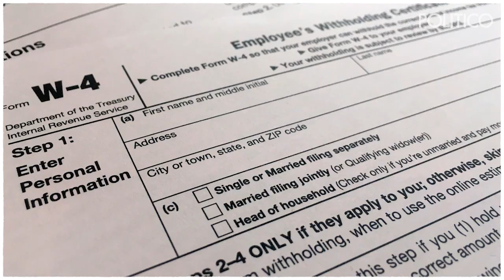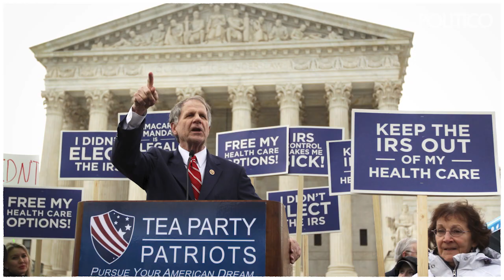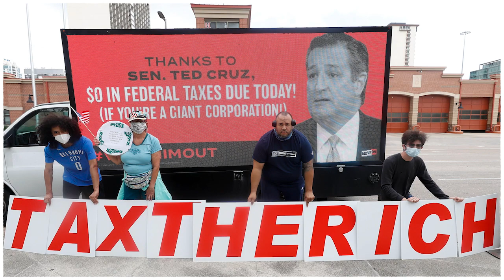The GOP's latest target: Biden's tax plan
Ryan Lizza is back with a new episode of “The Breakdown” — this week he’s talking taxes. The Biden administration announced a new policy proposal to expand the IRS, and it’s no surprise that Republicans don’t like it. Conservative groups have already launched a series of TV and social media ads criticizing Biden’s plan. The $80 billion proposal outlines a goal to hire nearly 87,000 new IRS workers over the next 10 years and go after people who aren’t paying their taxes. Ryan breaks down why conservatives are fighting this, and what that could mean for Biden’s fellow Democrats.